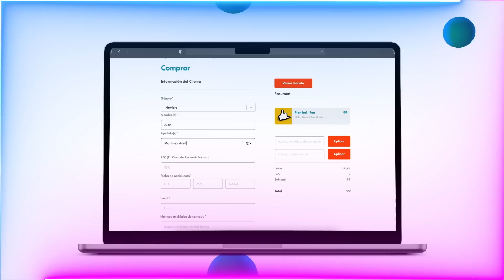MEJORES MOMENTOS DE KIMA JUGANDO SLIME 💗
Hol_ Saluda tu mundo

¿Ya te enteraste de cuáles han sido los mejores momentos de Kima jugando Slime? En este video te mostramos los más tiernos, divertidos y llenos de locura.